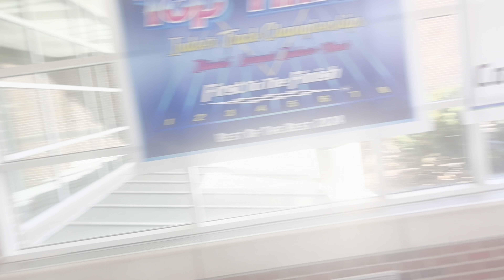What really happened at Indoor Sate (track vlog #7) |last indoor meet